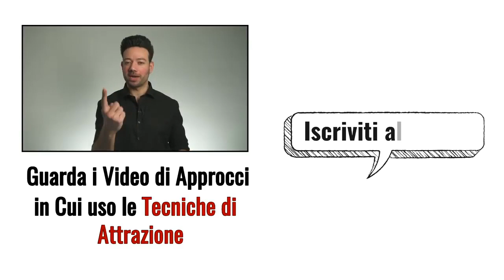Come Conquistare una Ragazza un po' Stronzetta - Ecco come Dovresti Trattarla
Ciao nel video di oggi vediamo come comportarti con una ragazza che fa la str***etta.
Per prima tu potresti giustamente dire, ma io non voglio una donna che faccia la str***etta.
A volte questo è possibile altre no. Nel senso che molte delle donne più belle si comportano da str***ette e di conseguenza devi essere capace a rispondere a suon di tranvate nei denti. Ovviamente in senso verbale e metaforico, disclaimer, ricorda che non stiamo incitando nessuno alla violenza.
In secondo luogo è irrilevante se ti piacciono o meno e se vuoi interagire con loro o meno, la capacità di rispondere a tono, lasciarle senza saper cosa dire in un metaforico “sono meglio di te o sono sopra di te” migliorerà la tua sicurezza.
E se c’è qualche cretino all’ascolto che pensa che questo sia più ego che sicurezza sei in diritto di pensarla come vuoi ma sicurezza non è nient’altro che competenza, quindi non potrai essere sicuro se non sai come gestire una risposta che è piuttosto standard da parte di una donna.
Detto questo dobbiamo vedere perchè le donne si comportano da str***ette. Ci sono un po' di motivazioni ma queste portano solo a due differenti comportamenti da parte tua
Primo. non sono interessate e vogliono che ti levi dai co***oni.
Secondo. Ti stanno testando per valutarti meglio e vedere se farai salire la loro attrazione passando il test o meno.
Terzo. Stanno cercando di farti investire maggiormente per il principio per cui sei investi di più gli attribuirai più valore, in parole povere sono inconsciamente socialmente furbe. Ricorda che evoluzionisticamente sono programmate per cercare di non farsi dare un calcio in culo dopo essere state messe incinte.
Quarto. Semplicemente gli piace quello che in inglese definito drama.